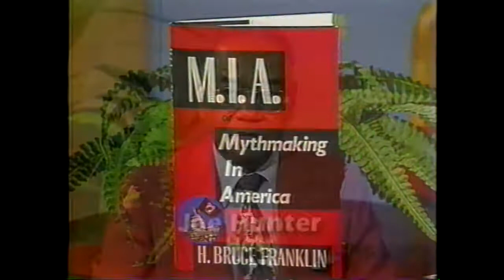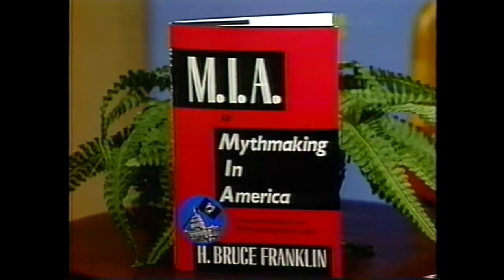Prespective WPVI TV Joe Hunter Interviews H. Bruce Franklin Part 1 & Part 2 05-25-1992 - 05-28-1992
Prespective WPVI TV - Joe Hunter interviews H. Bruce Franklin, author of "M.I.A. or Mythmaking in America"  - May 25 & 28, 1992 - PART 1 and PART 2.
The book, "M.I.A. or Mythmaking in America" was published by Lawrence Hill Books, headed by Shirley Cloyes.
The book was authored by  H. Bruce Franklin, a Professor of English and American Studies at Rutgers University, and this video production, which was hosted by Joe Hunter, explores the contrasting views about the Vietnam War when it comes to whether or not there where prisoners of war in Indo-China well after the war ended.
On the one hand Franklin says that a survey taken after the war concluded that 70% of the American people believe that there are Americans in POW camps in Indo-China, and that this has become the basis of our foreign policy after the war. On the other hand Franklin proposes in his book that the Vietnam MIA/POW issue is just a fantasy, since no evidence has been found that there where Americans in POW camps after the war.